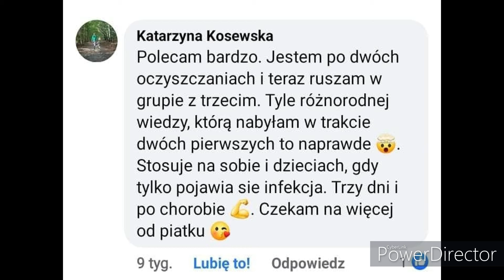Oczyszczanie z Asią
Ruszamy już 11 czerwca z oczyszczaniem WIOSENNYM na lato❤
Po zimie oczyszczamy, odkwaszamy i regenerujemy swój organizm.
🔥Dzięki oczyszczaniu poczujesz się lepiej, pozbędziesz się złogów po zimie i wejdziesz w lato bez zbędnych kilogramów.
🔥 Pokaże Ci jakie produkty warto wprowadzić w życie codzienne i z jakich zrezygnować, aby osiągnąć idealną nawilżoną skórę i gotową do opalania.
🔥 Po tych 10 dniach poczujesz się lekko, pełna witalności z harmonią w duszy.

🌱Zapraszam na 10 dniowe OCZYSZCZANIE – będzie grupa wsparcia na messenger, grupa na facebooku i live 🙂
⭐Oprócz oczyszczającej diety Justyna Kulińska zabierze nas w świat relaksu i ukojenia, poprowadzi zajęcia oddechowe z elementami Mindfulness.
Cena promocyjna do końca wyzwania - 10.06
🔥moi Kursanci mają niższą cenę, napisz do mnie